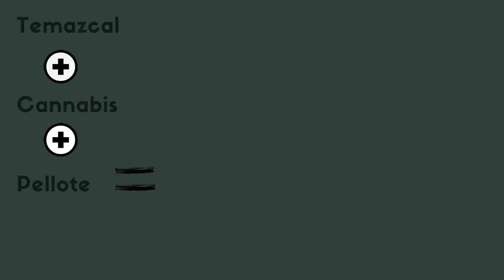Temazcal Cannábico con un toque de Peyote Video modificado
Hola en este video quiero que me acompañes en este viaje de introspección desde mi propia perspectiva, invitándote a que lo conozcas y te animes a probar estos baños de limpieza interna que nos heredaron nuestros antepasados.

Este video es modificado del que subí el día de ayer ya que por motivos fuera de mi alcance tuve que hacer unos recortes.